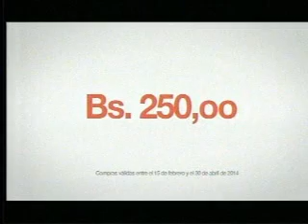BANCO VENEZUELA VISA PROMO VISA DEPORTIVA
Cliente: BOD
Medio: Venevisión
Fecha: 17 de abril de 2014